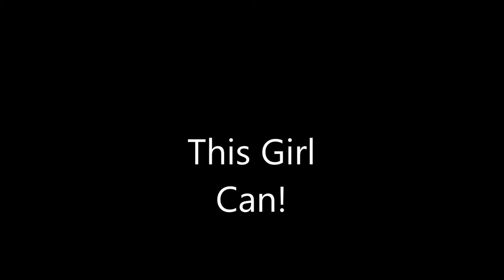Chepstow School - This Girl Can